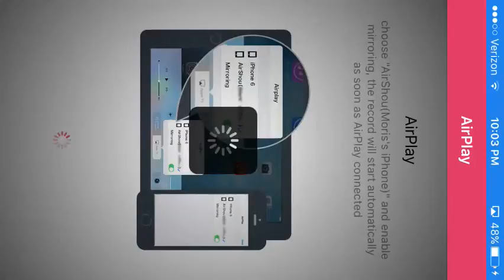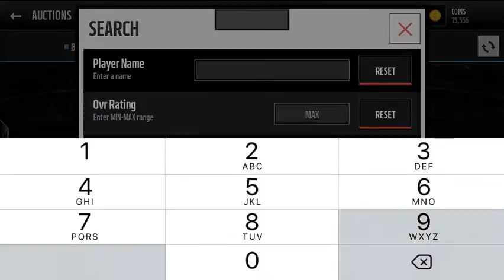My Edited Video